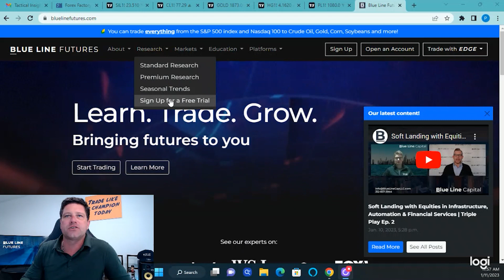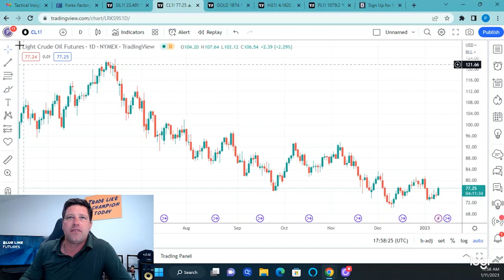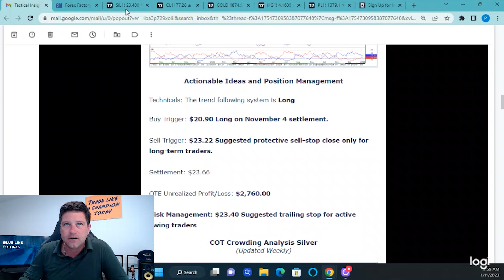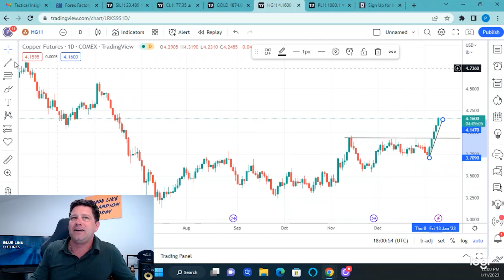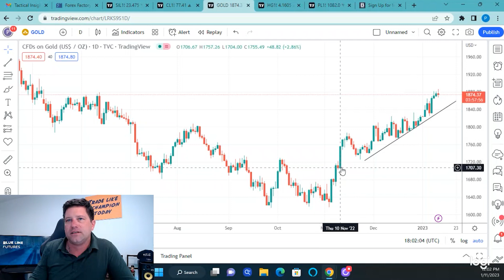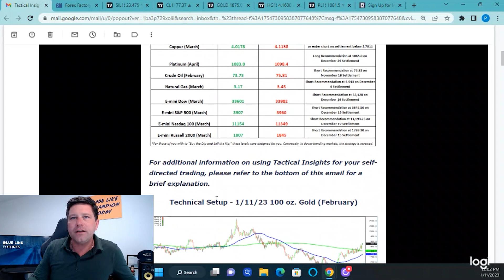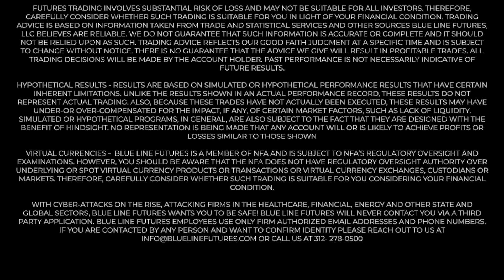Copper Breakout on China Reopening | Key Level in Silver | Metals Edge with Phillip Streible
Chief Market Strategist Phillip Streible breaks down the action across metals futures as copper continues to break out on China stimulus & reopening. Phil also talks about a key level in silver and the latest inventory data propelling crude oil higher.

Futures trading involves a substantial risk of loss and may not be suitable for all investors. Trading advice is based on information taken from trade and statistical services and other sources Blue Line Futures, LLC believes are reliable. We do not guarantee that such information is accurate or complete and it should not be relied upon as such. Trading advice reflects our good faith judgment at a specific time and is subject to change without notice. There is no guarantee that the advice we give will result in profitable trades. All trading decisions will be made by the account holder. Past performance is not necessarily indicative of future results.